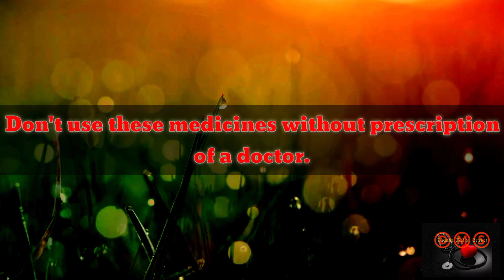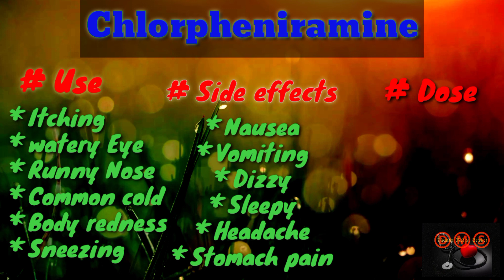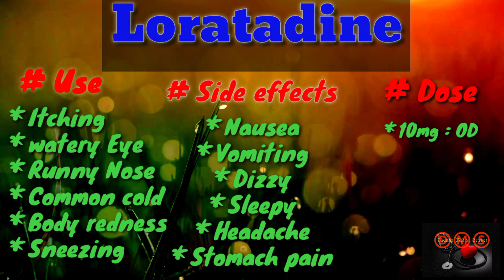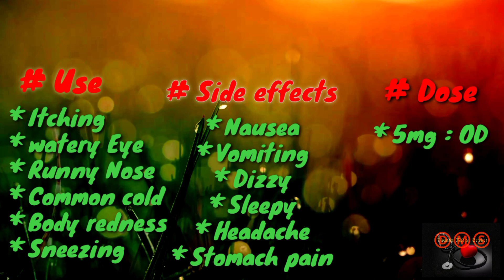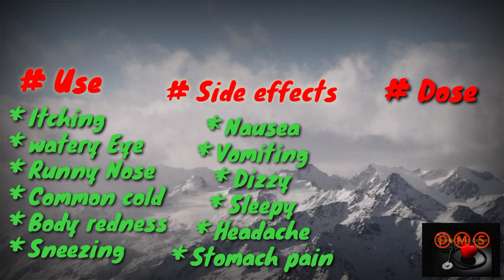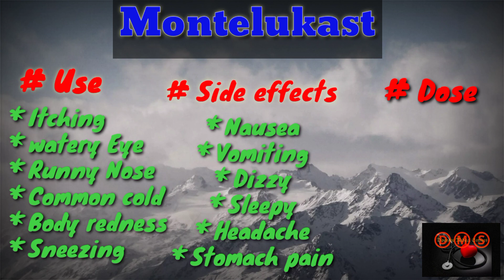Medicine for Allergy. With side effects and Dose.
In this video we are going to discuss you about medicine for allergic reaction.